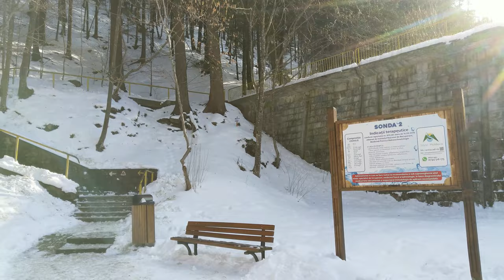Statiunea Slanic Moldova 4K Traseul izvoarelor la pas / Destinatii turistice de vacanta in Romania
Iarna în stațiunea turistică Slănic Moldova,februarie 2023.